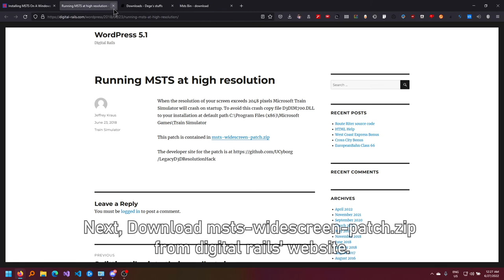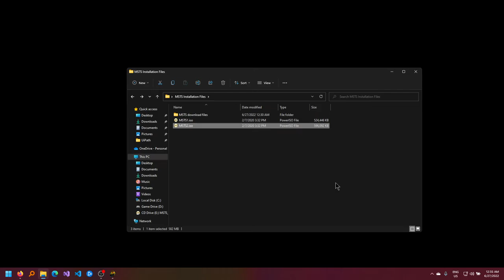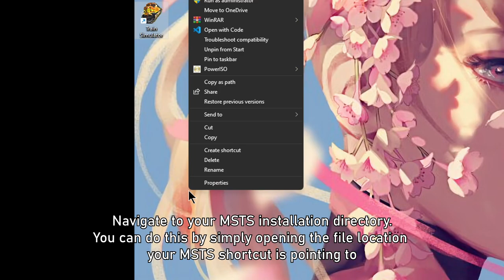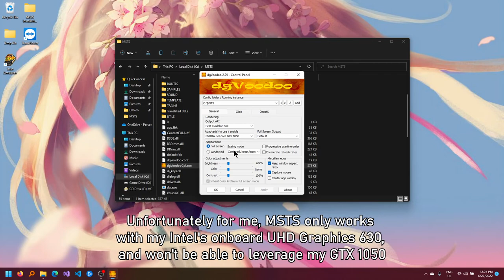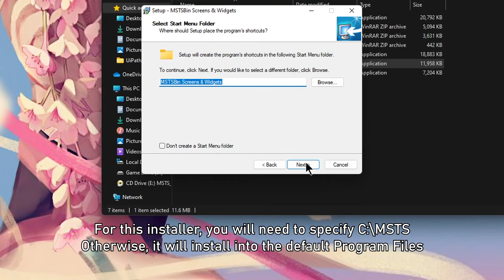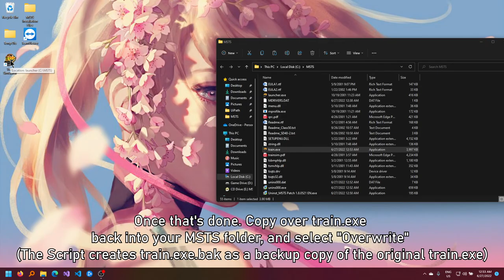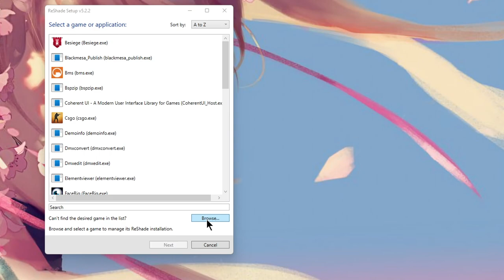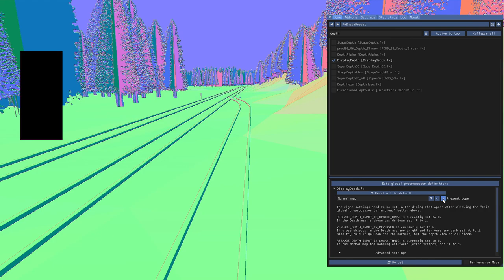Installing and Patching MSTS for Windows 11 (2022 Edition)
A comprehensive installation guide with step-by-step instructions on getting Microsoft Train Simulator to work on Windows 11, along with ReShade + RTGI shaders via dgVoodoo's DirectX API Wrapper.

Timestamps:
00:00 Intro and Disclaimer
00:11 Chapter List
00:19 1 - Downloading Required Files
01:50 2 - Installing MSTS
04:41 3 - Setting up dgVoodoo
07:19 4 - Updating and Patching MSTS (Required)
08:18 4 - Updating and Patching MSTS (Optional)
09:14 5 - Adding Wide-Screen Support
11:37 6 - Installing ReShade
12:55 6 - Testing ReShade
14:29 6 - Showcase ReShade

Resource Links (In Sequence as shown in video):
💽 MSTS ISOs: (Yeah I know I said I wouldn't provide it, but at this point, it doesn't really matter)

1. Coldplay - Life in Technicolor (Matt Crofford Remix)
2. Parra for Cuva Senoy - Sacred Feathers
3. Tony Anderson - Eyes Wide Open Cinematic Mix

Related Documentations:
"A way to run MSTS and editors on Win10 with no nVidia graphics board" by csantucci

System Specifications:
Laptop (Used for Installation Guide):
OS: Windows 11 Pro - Version 21H2 (OS Build 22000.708)
CPU: Intel i5-8300H CPU @ 2.30GHz
GPU 1: Intel UHD Graphics 630
GPU 2: NVIDIA GeForce GTX 1050
GPU Driver: NVIDIA Studio Driver - Version 512.59
RAM: SODIMM 16GB @ 2667MHz

Desktop (Used for ReShade Showcase):
OS: Windows 10 Pro - Version 21H2 (OS Build 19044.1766)
CPU: Ryzen 5 5800X 3801 MHz
GPU: MSI Gaming X RTX 3060 Ti w/ MSI Afterburner Overclock
RAM: Corsair Vengeance 32GB @ 3666 MHz

Background (story-time lol):
Following my last upload on running MSTS on Windows 11, there have been a few comments requesting for help on how to resolve crashing issues while trying to run MSTS on windows 11.
After a bit of re-search, I've come to notice a pattern that most of the crashing issue caused by MSTS is related to the types of Graphics Card.

Seeing that MSTS has no issues running on nvidia GPUs while there were plenty of complains of MSTS crashing on AMD GPUs, I theorized that it could be something related to the DirectX API and the way the older DirectX APIs are handled by the different GPU Manufacturers.

As luck would have it, awhile back ago I was playing around with dgVoodoo to see if it could upscale the rendering resolution for my other older games, and after glancing through the documentation on how it works, I figured that I could use dgVoodoo to standardize/upgrade the API calls from older DirectX games to the more modern DX11/12, which in theory, should somewhat resolve the graphics related crashing issue for MSTS.

And so following this theory, I decided to try out installing the wrapper for MSTS to see if it resolves the low frame rate issue on my Intel + Nvidia Laptop, and to my surprise, it did. After the successful first test of this, I decided to do a trial test run on one of my friend's laptop which happened to have the worse case scenario of a Ryzen CPU with a Radeon discreet GPU.

As expected, Running MSTS without dgVoodoo resulted in an instant crash upon launching, but once I installed dgVoodoo's DX Wrapper, suddenly the game ran just fine. And after seeing how well this works, it felt like a hidden miracle gem of a fix that I felt needed to be PSA-ed to the rest of the TrainSim community as so many players have been facing this frustrating issue for many years, yet the fix was just under our nose the whole time.

As such, I decided to make this video as a complete guide from zero to RTX-ish (PTGI tbh).
(And also, to compensate for the "time-lapse installation" in my other MSTS on windows 11 video. That was not helpful at all for users looking for a proper video solution to installing MSTS on  Windows 11.)